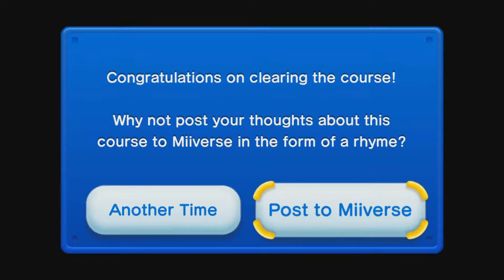New Super Mario Bros. U Couch Duo! Part 9 Teamwork!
Today we travel the rock candy stages as we swing on chains and use eachother to make it to the goal!